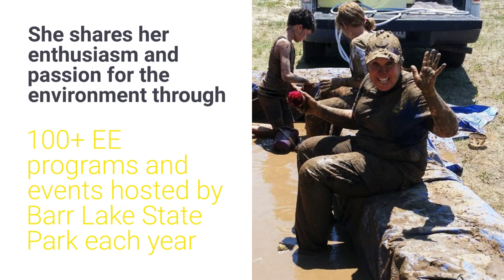2018 Outstanding Environmental Educator Award - Michelle Seubert